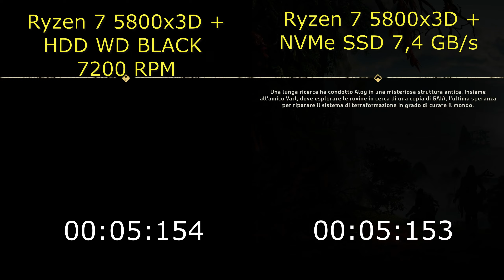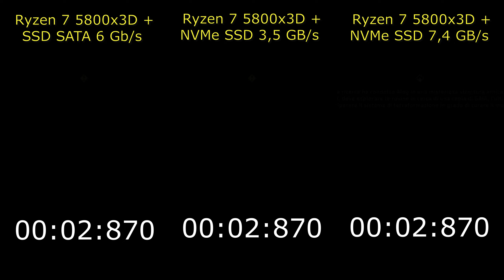Horizon Forbidden West can work on HDD ? Direct Storage Benchmark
Horizon Forbidden West Complete Edition - PC Version
DirectStorage Benchmark - HDD WD Black 7200 RPM
                                                 SSD SATA 6 Gb/s
                                                 NVMe SSD 3,5 GB/s
                                                 NVMe SSD 7,4 GB/s

00:00   intro
00:03   HDD vs NVMe 7,4 GB/s
00:56   SSD SATA vs NVMe 3,5 GB/s vs NVMe 7,4 GB/s

System:
►Windows 11 Pro 64 bit
►ALIMENTATORE : CORSAIR RM 850x 850W
►SCHEDA VIDEO : ASUS RTX3070 TI  TUF
►MAIN BOARD : ASUS ROG-E X570
►CPU : AMD Ryzen​ 7 5800X3D
►CPU COOLER : Cooler Master MasterLiquid ML360 Illusion
►RAM : 32GB DDR 4 3600 Mhz CL16
►STORAGE 1 : Sabrent SSD 1TB Rocket 4 Plus PCIe 4
►GAME DISK : SSD Crucial Mx500 4TB
►MONITOR : LG 27GP850 - 27" 2560x1440 G-SYNC
►TASTIERA : Logitech G512
►MOUSE : Logitech G502 Hero Special Edition